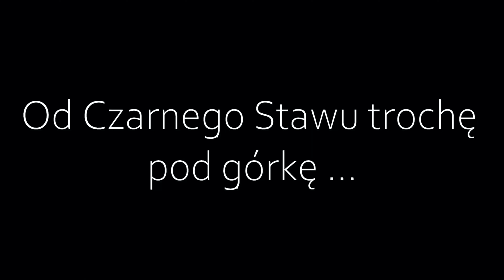Zawrat z Kuźnic skiturowo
Styczniowe wejście z Kuźnic, nartostradą do hali Gąsienicowej, przez Czarny Staw na przełęcz Zawrat. Śniegowo średnio, za to pogoda piękna.